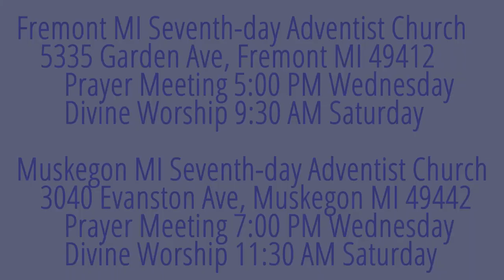The Weeping Prophet Jeremiah 10:1-5 They Must be Carried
If we have learned the way of the gentiles, what should we do about it?